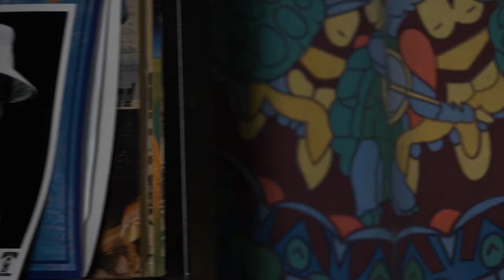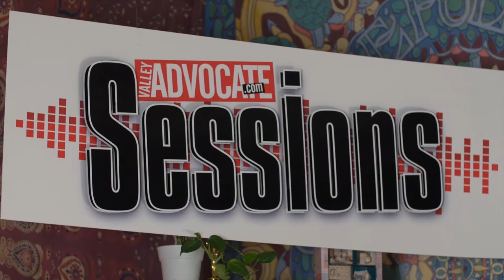The Valley Advocate Sessions - Lisa Martin MUSIC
Lisa Martin writes original songs ranging from country to folk roots music, but with a dash of bluesy rock.